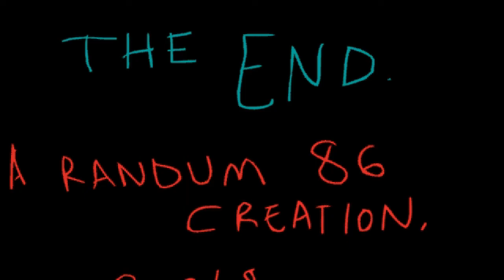Science Pig 3 part three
the conclusion to science pig...and now???. Garry?? or Drewskie???